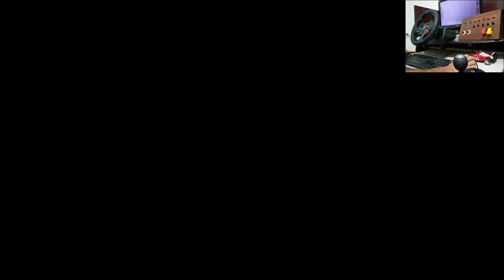VOLVO VNL 670 com BUZINA MORTAL | MODS ATS 1.42 / 1.43 BETA | GAMEPLAY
SIMBORA COM MAIS UM MODS MUITO TOP: VOLVO VNL 670.

💸 INCENTIVE O CANAL FAZENDO UMA DOAÇÃO 👇
🔑 CHAVE DO PIX: 50ba762b-24d8-4efa-aacc-541e581619aa

Logitech: @logitech

💵 GANHE DINHEIRO 💵

Apresentação 0:00
Inscreva-se!! 12:00
Encerramento 24:10

📌 MEU SETUP 📌

🤖 PLACA MÃE: Asus TUF B360M-Plus Gaming/BR
📽️ PLACA DE VÍDEO: AMD RX550 4GB
⚙️ PROCESSADOR: Processador Intel Core i3-9100F
🧠 MEMÓRIA RAM: 1x Corsair Vengeance LPX, 8GB
💽 HD: 1x Seagate BarraCuda, 1TB, 3.5´, SATA
🔌 FONTE: Fonte One Power 500W
🗄️ GABINETE: Nox Modus ATX
🖥️ MONITOR: Philips (antigo)
🎧 HEADSET: Fortrek Vickers
🖱️ MOUSE: Logitech MK120
⌨️ TECLADO: Logitech MK120
⭕ VOLANTE: Logitech G29 + Câmbio H - Shifter Logitech